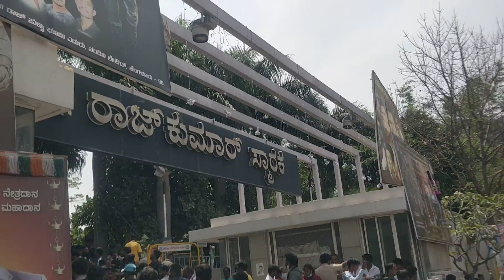ಪುನೀತ್ ರಾಜಕುಮಾರ್ ಹುಟ್ಟು ಹಬ್ಬದ ದಿನ ಸಮಾಧಿ ಹತ್ತಿರ ನಡೆದ ಕಾರ್ಯಕ್ರಮ ನೋಡಿ || Puneeth Rajkumar Birthday 2022